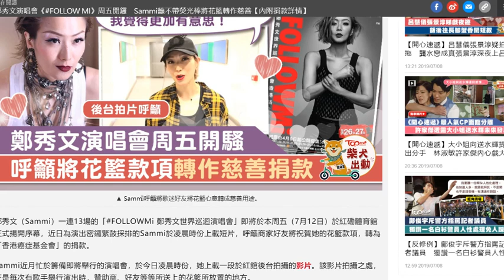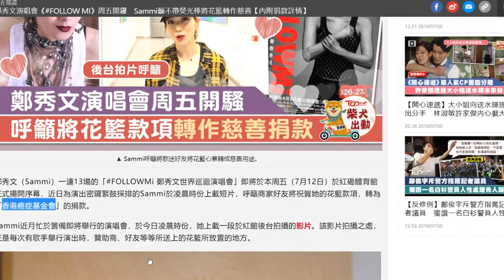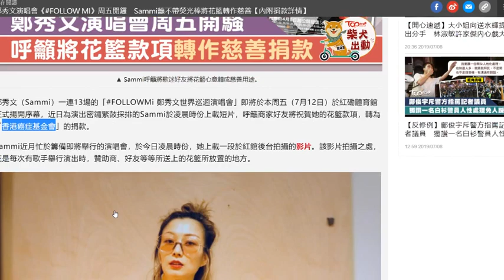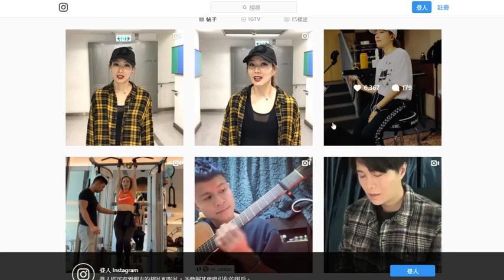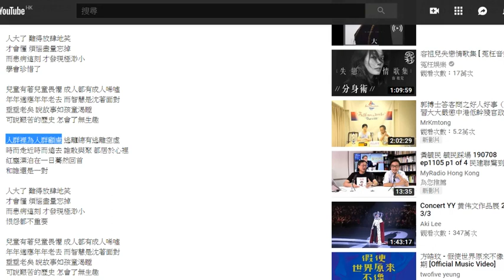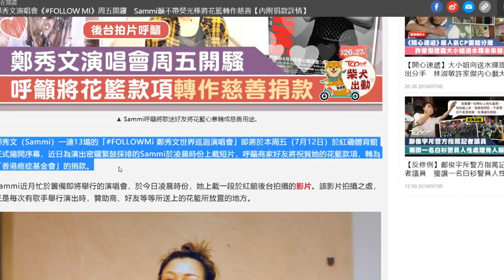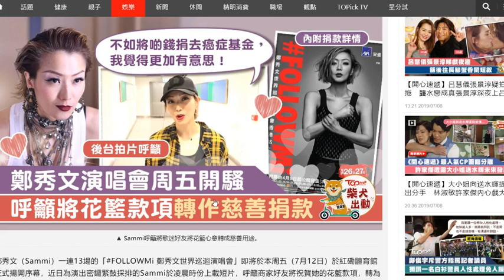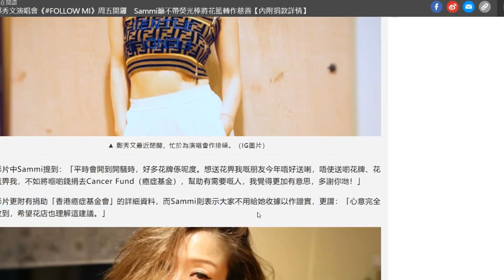[安心演唱] 鄭秀文暗撐抗爭者!! 淺談"我們是這樣長大的"!!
鄭秀文既為巨星
的確有星味
今日講下淺談"我們是這樣長大的"!!
鄭秀文暗撐抗爭者!?

影補溝女計劃:

歡迎參加